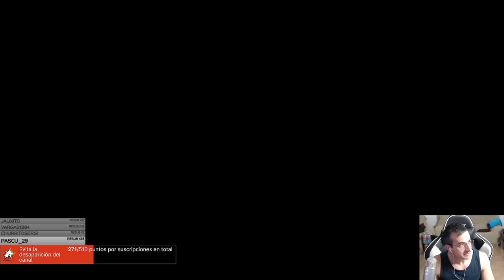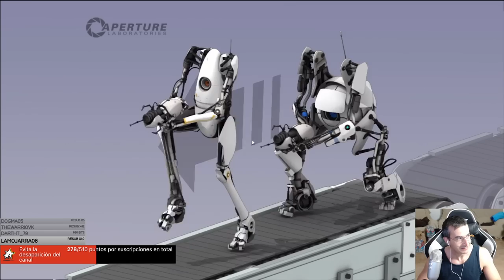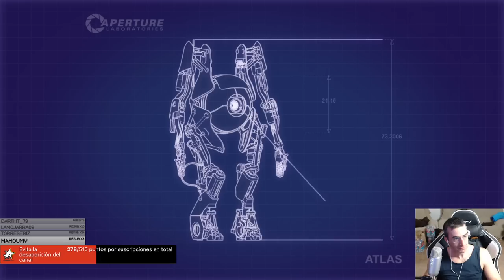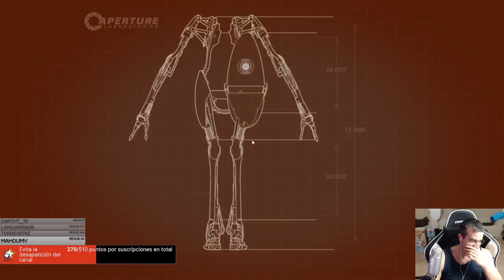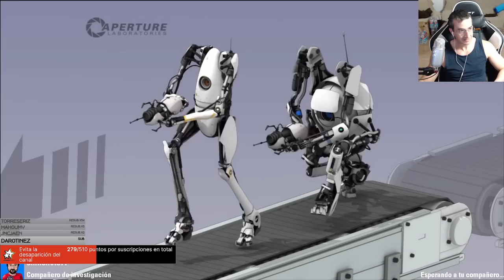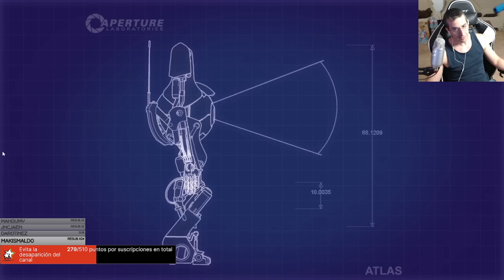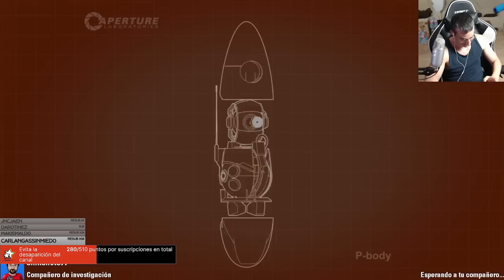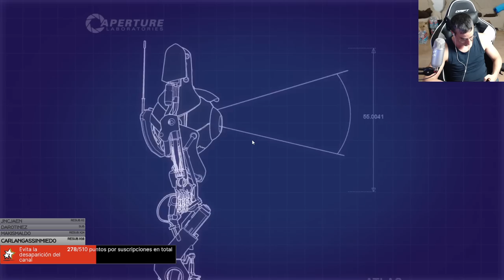PORTAL 2 CON CHINCHETO (OTRA VEZ). ESTO VA A SER LAMENTABLE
VOLVEMOS A JUGAR A PORTAL 2 CON CHINCHETO 11 AÑOS DESPUÉS. ESTO VA A SER LAMENTABLE Y EFECTIVAMENTE LO HA SIDO, NOS ATASCAMOS YA ANTES DE JUGAR. ESPERO QUE DISFRUTÉIS TANTO COMO NOTROS.